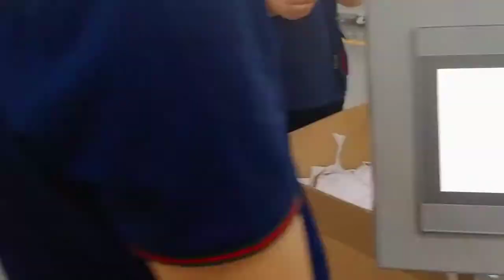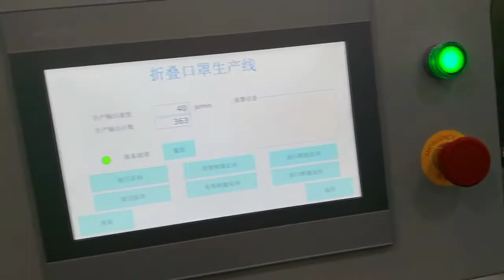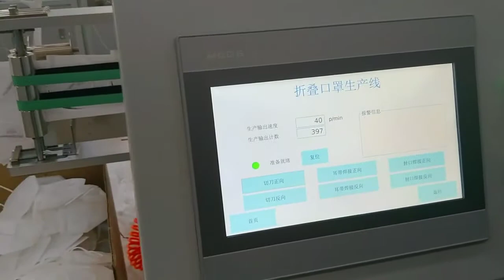Fully automatic N95/KN95 foldable mask production line 134#